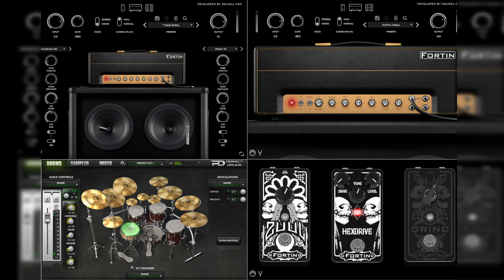Neural DSP Fortin Nameless - How does it sound?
In this episode we check out the plugin that made Neural DSP a household name among home recording artists. The Fortin Nameless.  This plugin is a no apologies. balls to the wall metal beast. Today we will listen to a song using said beast! Enjoy Indeed!!

0:00 - Intro and Talk
0:53 - Song/Mix Demo